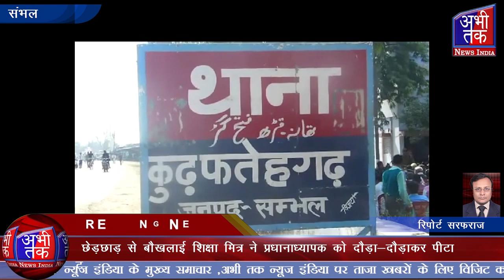छेड़छाड़ से बौखलाई शिक्षा मित्र ने प्रधानाध्यापक को दौड़ा-दौड़ाकर पीटा| Abhi Tak News